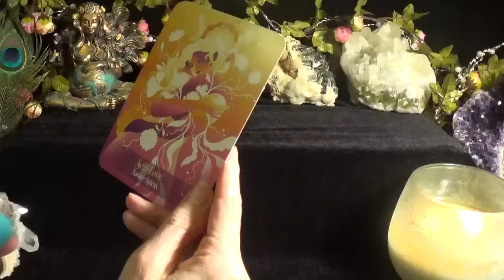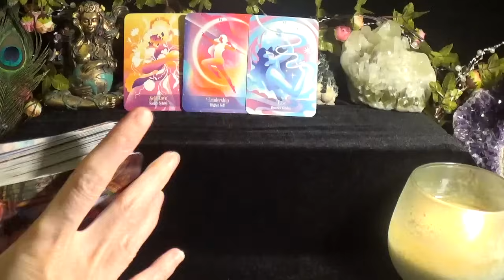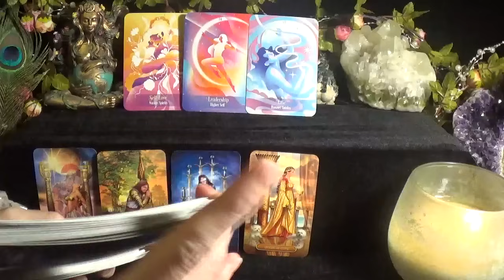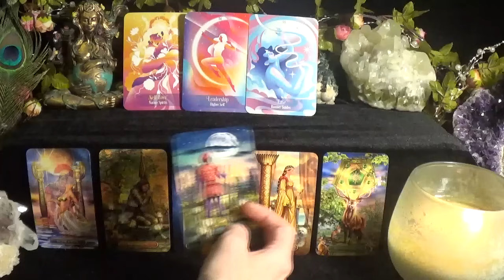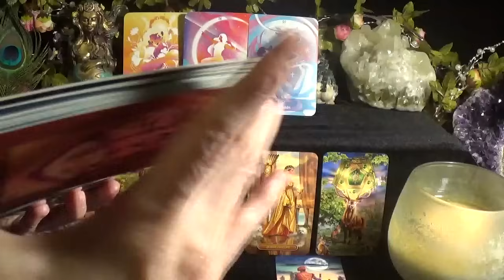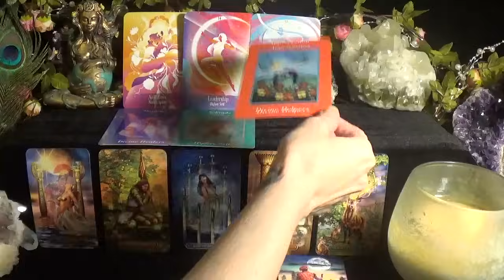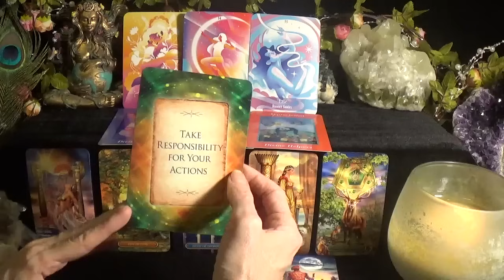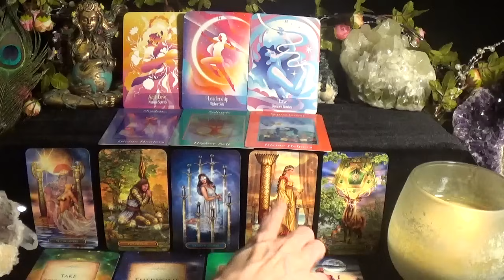♒️Aquarius | They Broke Your Heart! | Spirit Guides Messages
☆Join my next Psychic & Mediumship Development Course, Starting in mid September